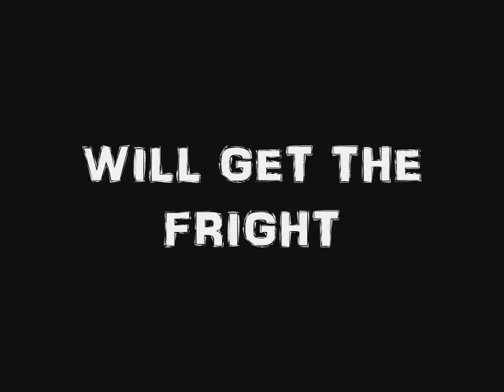Barbie Kite Movie Trailer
This spring, two girls are going to get the fright of their lives when a killer kite komes after them! Where did this kite come from? Will the girls survive? The answer are coming soon... to a theater... near... YOU!!!